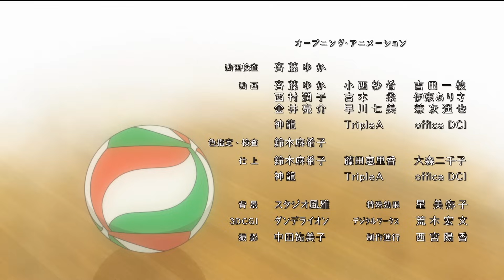Haikyu!! - Ending 2 | Leo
Haikyu!! ED 2 "Leo" by tacica.

Based on the original Weekly Shonen Jump manga series from Haruichi Furudate, Haikyu!! is a slice-of-life sports anime revolving around Shoyo Hinata’s love of volleyball. Inspired by a small-statured pro volleyball player, Hinata creates a volleyball team in his last year of middle school. Unfortunately the team is matched up against the "King of the Court" Tobio Kageyama’s team in their first tournament and inevitably lose. After the crushing defeat, Hinata vows to surpass Kageyama After entering high school, Hinata joins the volleyball team only to find that Tobio has also joined.